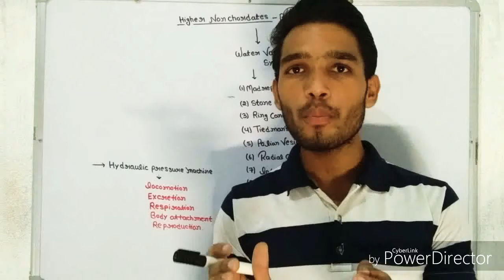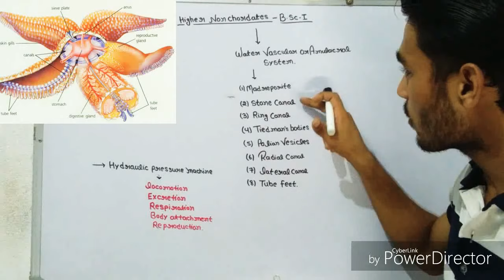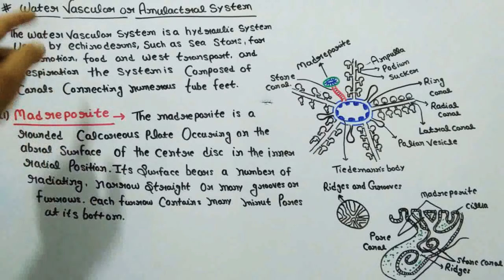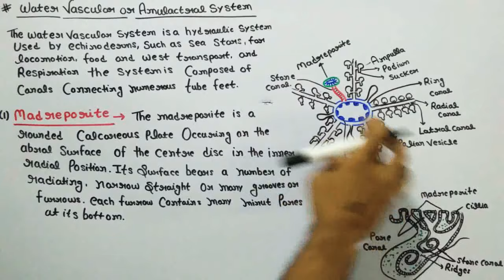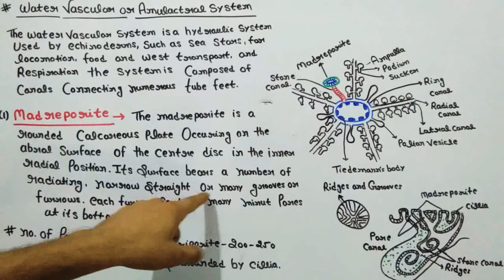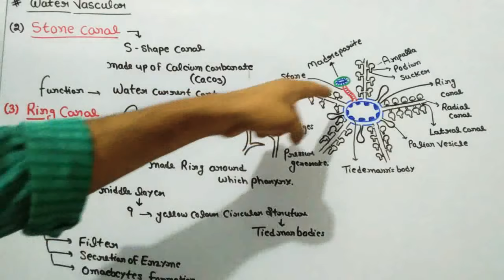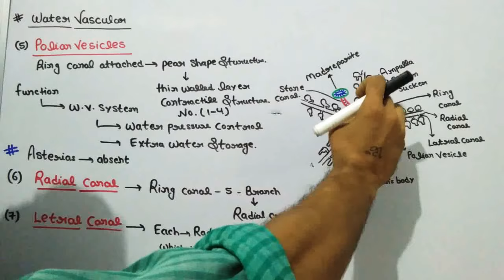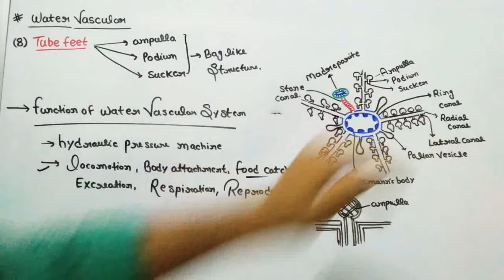Water vascular system and amulacral system of Echinodermata